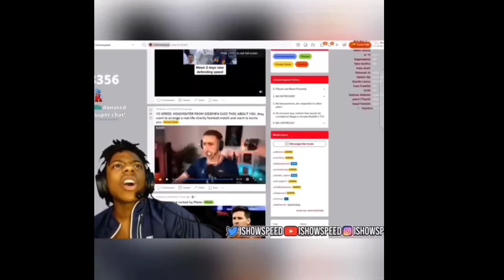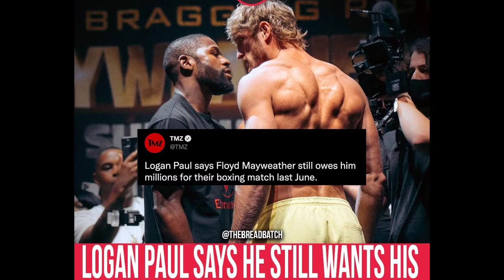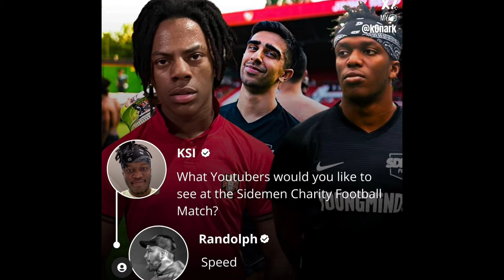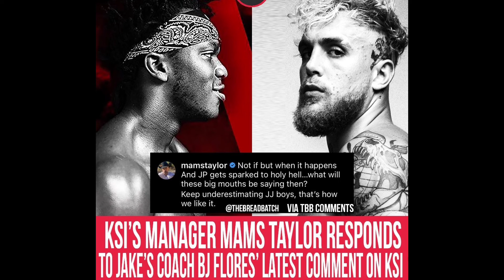Sidemen | KSI Announced Jake Paul Boxing Match | IShowSpeed | Deji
Video Contains 📲
YouTube News Daily
sidemen 6 years anniversary
what time do sidemen upload
what time do sidemen sundays come out
what time does sidemen sunday come out
sidemen sunday twitter
what time is sidemen sunday
ksi Manchester academy
ksi net worth
luna ksi
jake Paul vs
iShowSpeed football
when is iShowSpeed birthday
logan paul Mayweather
jake paul logan paul
ksi logan paul
ksi jake paul
niko the voice
niko omilana sister
niko kkk
pokimane age
pokimane no makeup
poki twitch
vikkstar net worth
vikkstar girlfriend
vikkstar height
is vikkstar indian
ellie harlow
Vinnie Hacker vs deji
deji vs alex Wassabi
deji twitter
deji fight
deji vs jake paul
deji height
creator clash
deji olatunji